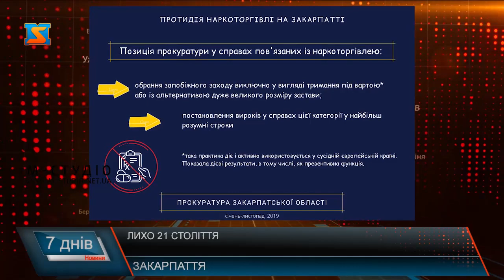Лихо 21 століття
На Закарпатті правоохоронці почали активну боротьбу із наркоторгівлею. За останні місяці вдалося викрити канал постачання наркотиків і психотропів між Закарпаттям та Дніпропетровщиною та затримати учасників злочинних угруповувань, яких підозрюють у масштабній наркоторгівлі. Наркоманія – лихо 21 століття, яке вразило цілий світ. Більшість підлітків, які починають вживати наркотики, і не підозрюють, у що це обернеться для них у недалекому майбутньому. Вони, підбадьорені словами так званих друзів, пробують, а потім неодноразово про це шкодують. Ще одна причина, чому молодь починає вживати наркотики, на думку закарпатців,  в їхніх  батьках. Інколи найрідніші не приділяють належну увагу своїм дітям та не цікавляться їхнім життям.
Якими  методами розповсюджуються наркотики  і де їх можна придбати вже ні для кого не таємниця. З огляду на те, що випадки торгівлею наркотиків почастішали, і щоб злочинці не мали змоги ухилитися від відповідальності з минулого року прокуратура закарпатської області обирає підозрюваним міру запобіжного заходу виключно у вигляді тримання під вартою, або із альтернативою дуже великого розміру застави, який подекуди сягає кількох мільйонів. Однак чи можна назвати ситуацію зі збутом та розповсюдженням наркотиків  - велике питання. З ним і звертаємось до правоохоронців – яка робота ведеться в цьому напрямку, коли підлітки та їх батьки почуватимуться і безпеці та врешті, коли за розповсюдження та виготовлення наркотиків буде справжня відповідальність